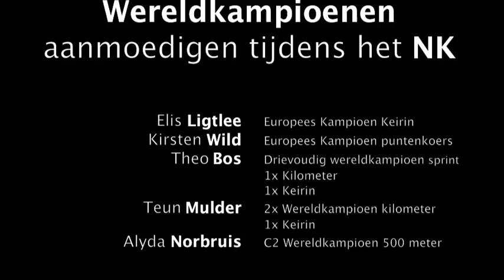Promo NK baan 2013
Wie worden dit jaar de Nederlandse Kampioenen op de baan? Jij kan er bij zijn! Moedig Europese en Wereldkampioenen aan in Omnisport Apeldoorn en natuurlijk daarnaast ook de Nieuwelingen en Junioren van 27 december t/m 30 december!

Praat mee over het NK baan op Twitter middels nkbaan en bekijk unieke foto's en video's op onze Facebook pagina;